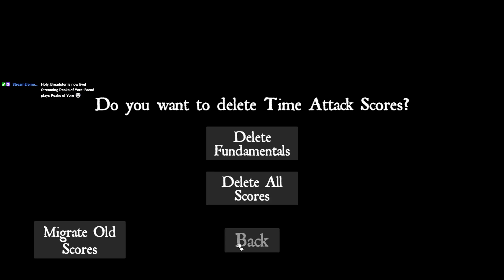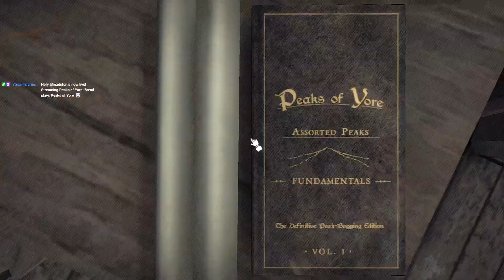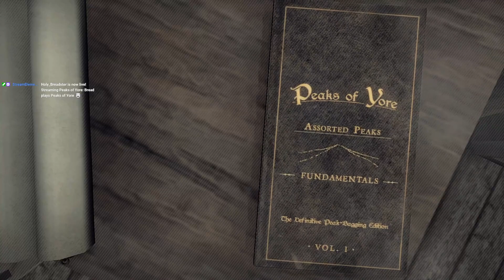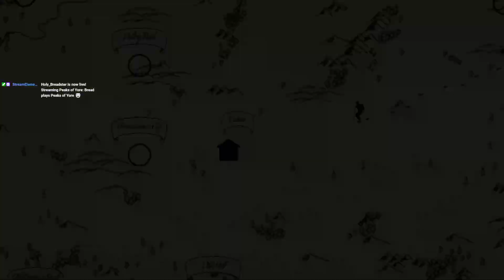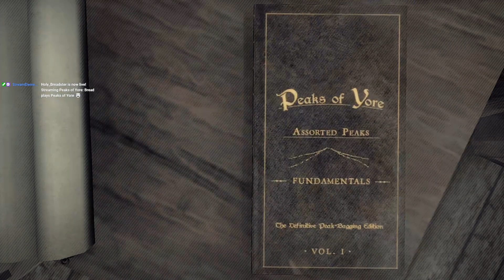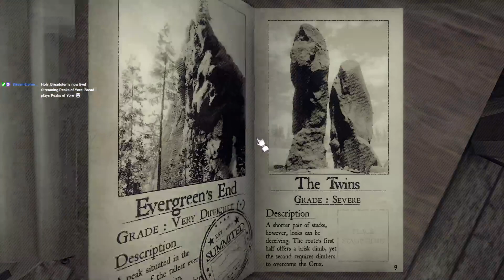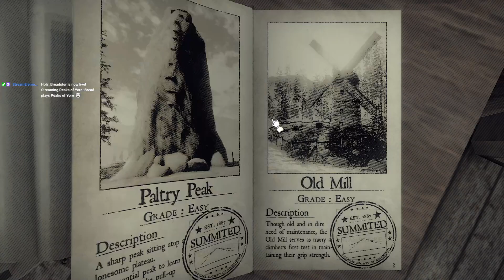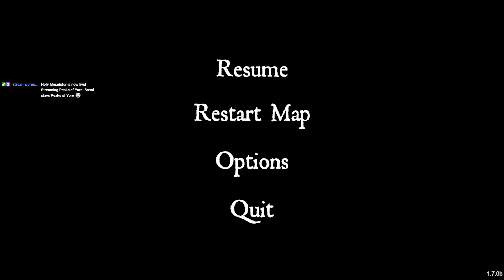Bread plays Peaks of Yore :D (Pt.1) [VOD]